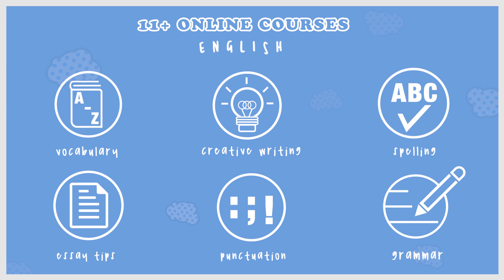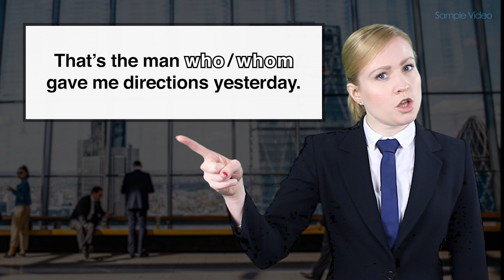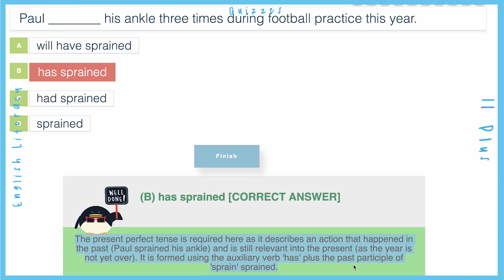aplus11plus.co.uk OxBridge Centre : Pass the 11+ English - online tuition at your own convenience!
OxBridge Centre has launched the much-anticipated tuition website. We offer online teaching and support for effective and efficient 11+ exam preparation in English and Maths.